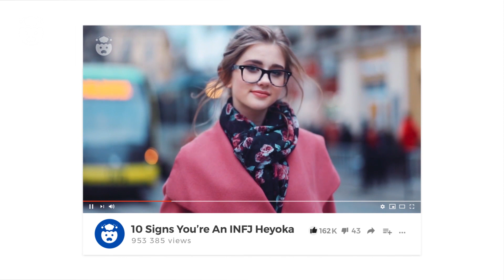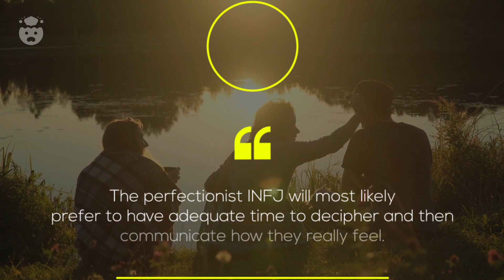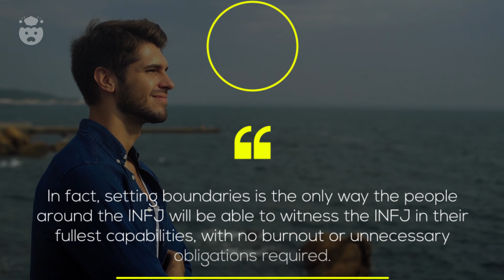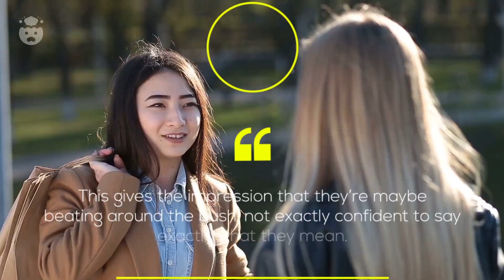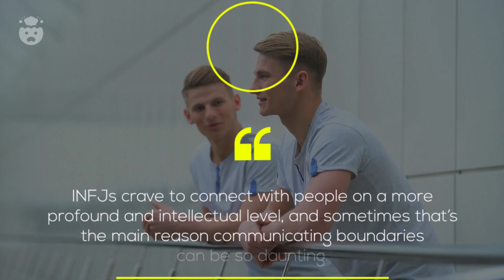5 Crucial Tips For INFJs To Stand Up For Themselves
5 Crucial Tips For INFJs To Stand Up For Themselves | Giving tips for INFJs can be difficult, being a rare personality type that researches everything they need to know. However.. when it comes to infj boundary setting and standing up for themselves, sometimes lack of infj self confidence can take it's toll..

So, how can INFJs stand up for themselves, and avoid being another INFJ taken advantage of? Whether it's the empath infj side that feels too bad to hurt people's feelings, or the awkward infj side that fears being taken as a joke.. how can infj perseverance be restored? Well, that's exactly we discuss in today's video all about the INFJ life tips that keep them from getting walked over!

TIME STAMPS:
00:00 - Intro
00:57 - Number 1: Be Awkward & Proud
02:17 - Number 2: Pick A Side
03:52 - Number 3: Get Comfortable With Boundary Setting
05:16 - Number 4: Say What You Mean & Mean What You Say
07:05 - Number 5: Choose The Appropriate Time & Moment
08:38- Comment Question!